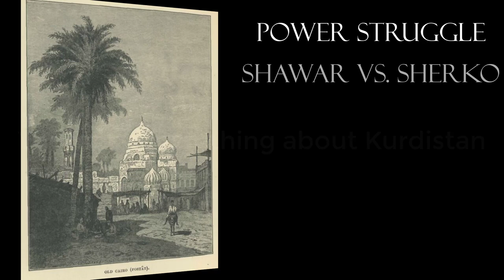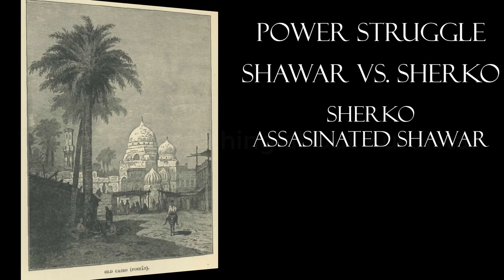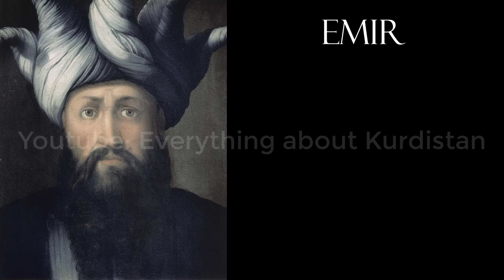Saladin - The Kurdish Warrior of Islam سەلاحەدینی ئەییووبی‎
Saladin is a well known figure in common history, not at least within Crusader History. Among muslims, he is described as a great leader, potentially the greatest one since Islam's prophet Muhammed. Among the west, he is described as a merciful, kind leader, who always stood for his words and fought honorly and bravely.

A common mistake is to describe Saladin as a Arab lord. Although he was a muslim leader, Saladin has Kurdish origin. Today we will go through the life of Saladin.